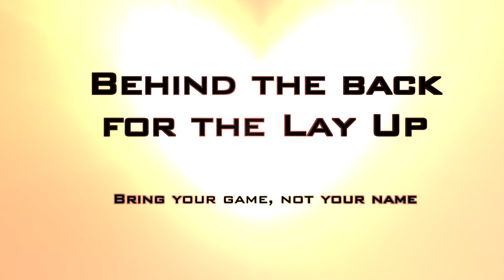Behind the Back for the Lay Up